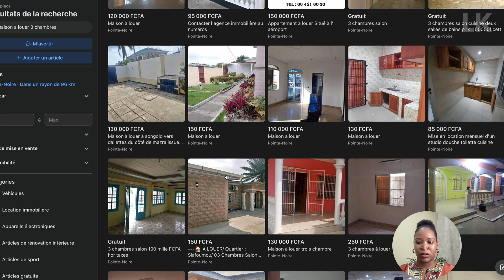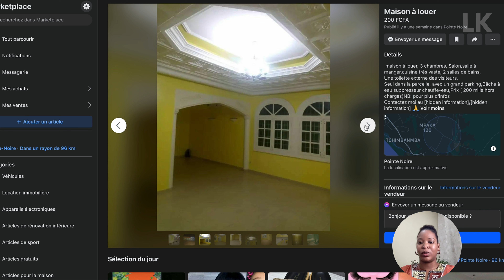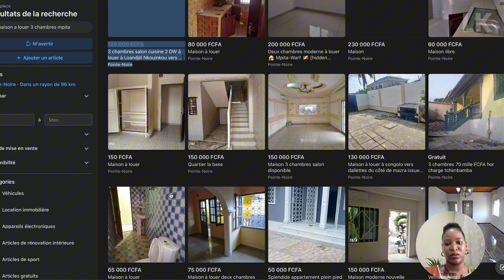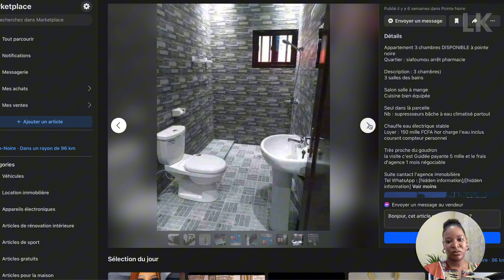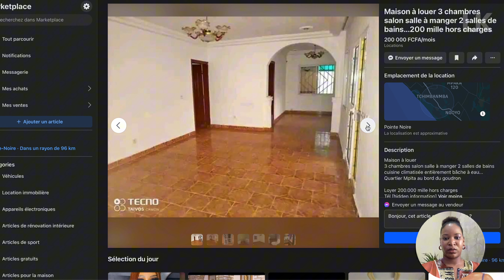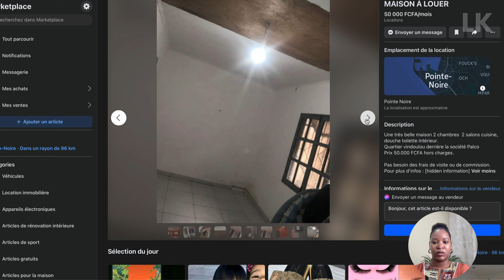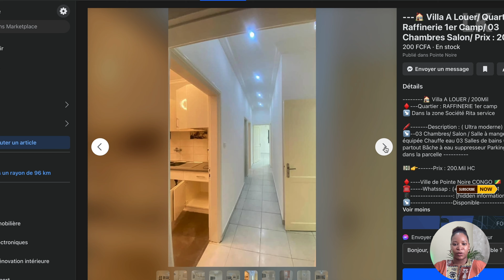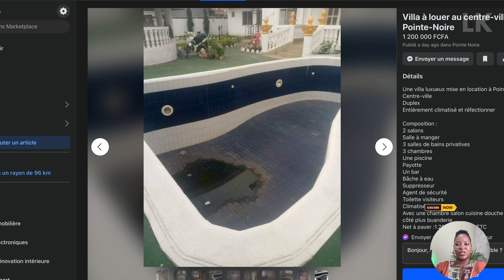LOUER UNE MAISON À POINTE-NOIRE Combien Ça Coûte ? || IMMOBILIER CONGO-BRAZZAVILLE 🇨🇬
Vous souhaitez trouver une maison à Pointe-noire ?  Cette vidéo est faite pour vous !  On décortique ensemble les prix réels du marché immobilier congolais.

Cette video parle de : immobilier Congo, maison a louer au congo, , investissement immobilier Congo, diaspora congolaise, jeune investisseur.

CHAPITRES:
Introduction : 00:00
Présentation des biens: 00:53
MAISONS DE 3 CHAMBRES A POINTE-NOIRE : 02:43
MAISONS DE 2 CHAMBRES A POINTE-NOIRE : 20:25
APPARTEMENT D'UNE CHAMBRE A POINTE-NOIRE :  29:25
CONCLUSION: 34:35